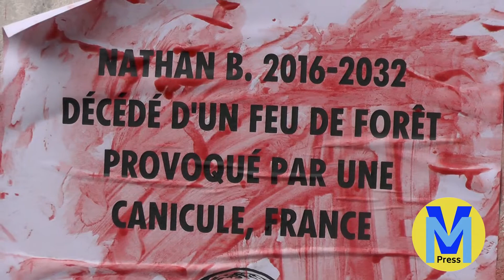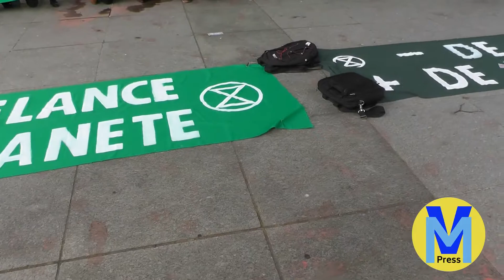Action de militants Extinction Rebellion : enchainés et faux sang à Bercy (Paris 30/06/2020)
Extinction Rebellion réclame un plan de relance pour la planète face à l'urgence climatique. Devant le ministère de l'économie et des Finances.
Nettoyage des lieux par des policiers de la DOPC